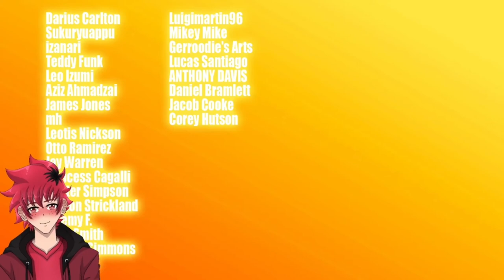I'VE BEEN WAITING FOR THIS FOR SO LONG!!! | SSJ9K Goku vs Froku Rap Battle Reaction | Vtuber Reacts